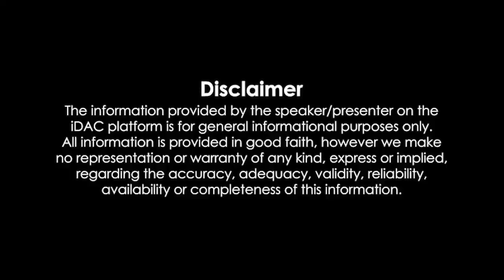Nota Full Movie Hindi Dubbed 2018 HD Review & Facts | Vijay Deverakonda, Mehreen, Nassar, Sathyaraj